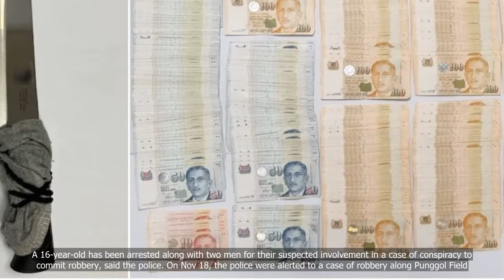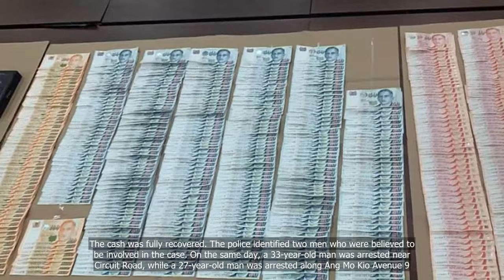Teenager and two men arrested for conspiracy to commit robbery in Punggol area in Singapore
In this video, we will be discussing the recent arrest of a teenager and two men in Singapore for their alleged involvement in a conspiracy to commit robbery in the Punggol area. The authorities have been working tirelessly to ensure the safety of the public and apprehend those who seek to cause harm. Join us as we delve into the details of this case and explore the potential consequences for those involved..
1. Teenagers
2. Men
3. Arrested
4. Conspiracy
5. Robbery
6. Singapore.

💗📌 Singapore